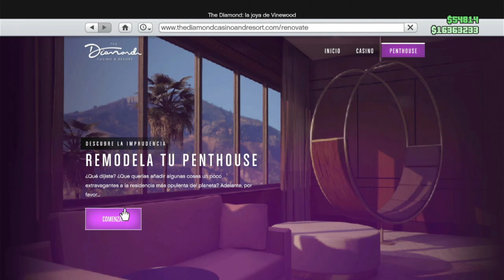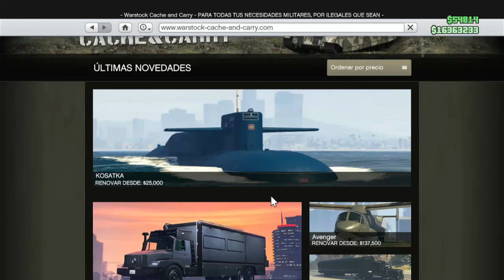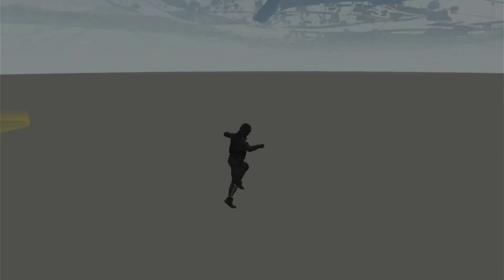COMO PASAR COCHES A AMIGOS FACIL GTA 5 Online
🔴ACTIVIDAD PS4

XBOX:
SE REALIZA CON GOD MODE

💰 DONACIONES 💰